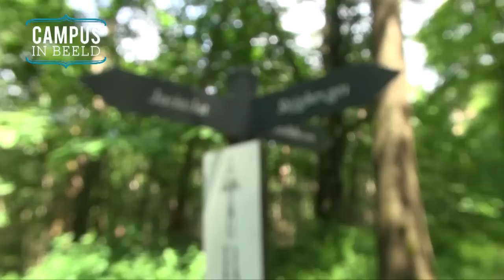Campus in Beeld - Seizoen 3 - Afl. 34: Dutch Student Sales Challenge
Afgelopen week is de eerste editie van de Dutch Student Sales Challenge van start gegaan. Waar de meeste studenten vaak alleen op vakantie in verre landen onderhandelen en afdingen, zetten deze studenten hun salesvaardigheden in voor serieuze doeleinden. Studentenkoppels van verschillende Hogescholen uit heel Nederland hebben gestreden om het beste sales talent te zijn. De HAN deed ook mee.